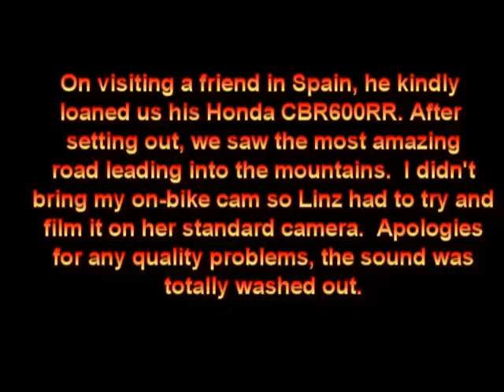A Spanish Mountain Road in Ortexa near Alicante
Borrowed a friend's CBR600RR to play on.  If I'd realised how amazing the roads were I'd have brought my helmet cams with me!

Roadcraft Nottingham is a UK motorcycle school which was established in March 1989.

 I am a fully qualified professional motorcycle instructor of 35 years and offer motorcycle riding tips and tips on riding a motorcycle for the first time.